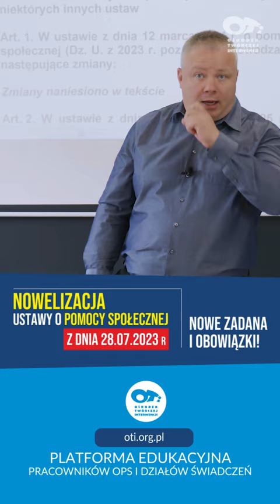STAŁO SIĘ !!! NOWELIZACJA USTAWY O POMOCY SPOŁECZNEJ Z DNIA 28.07.2023 R - NOWE ZADANA I OBOWIĄZKI!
🔥 SZKOLENIE:  NOWELIZACJA USTAWY O POMOCY SPOŁECZNEJ Z DNIA 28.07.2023 R - NOWE ZADANA I OBOWIĄZKI!
👨‍🏫 Prowadzący: dr Bartłomiej Mazurkiewicz
🔴Szkolenie omawia najnowsze regulacje uchwalone przez Sejm.

Z nami zawsze jesteś na bieżąco!